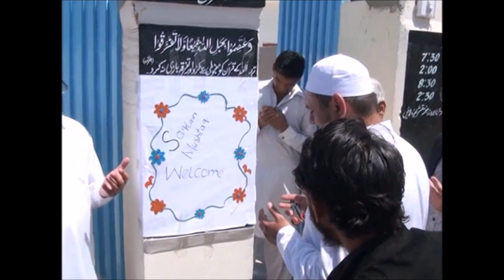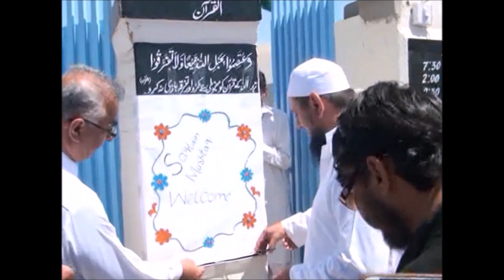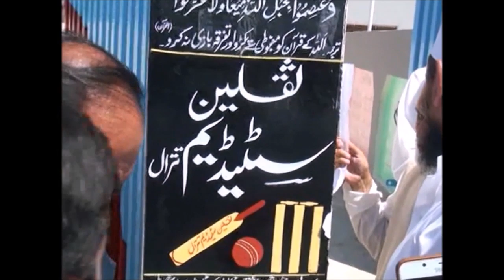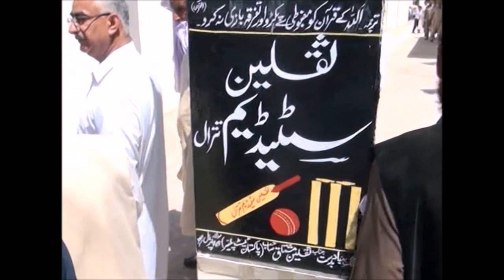Saqlain Stadium Tatral Opening Ceremony and Saqlain Mushtaq views on Islamic Public School Tatral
Saqlain Stadium Tatral Opening Ceremony and Saqlain Mushtaq views on Islamic Public School Tatral - free for all supported by Chountra Welfare association UK